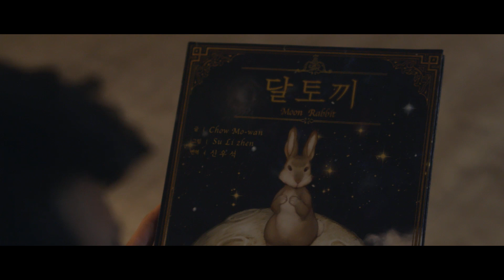Canon 'Moon Rabbit'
Written & Directed by : 신우석
Producer : 백종호, 황보덕
Director of Photography : 김홍기 , 전홍규
Gaffer : 배일혁
Art Director : 양미미
Hair & Make up Designer : 박예리
Location Mixer : 황정호
D.I : 이현아 (The Remade)
Client : Canon